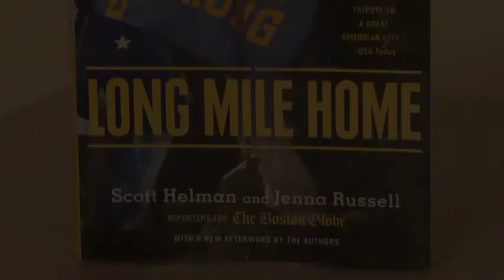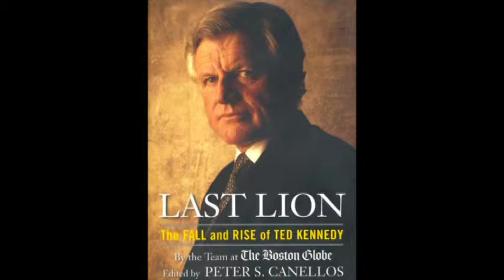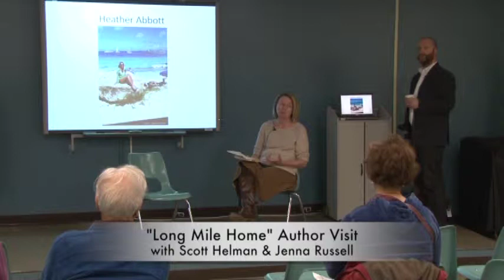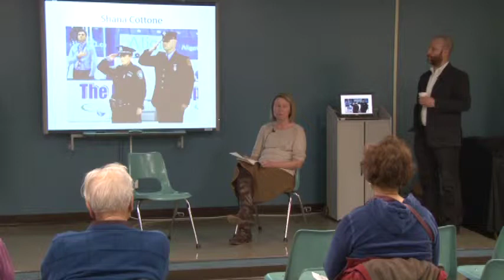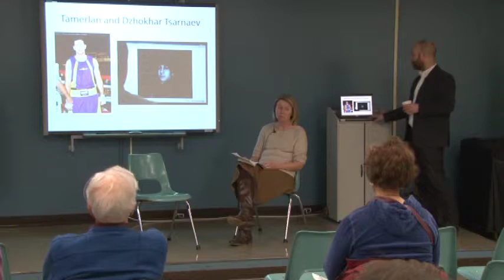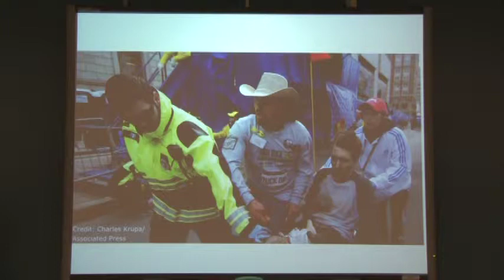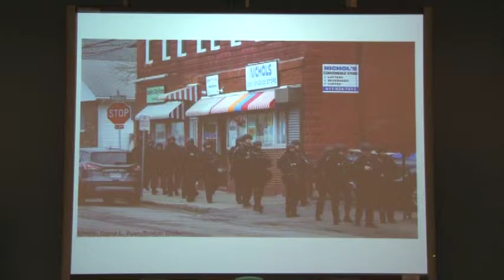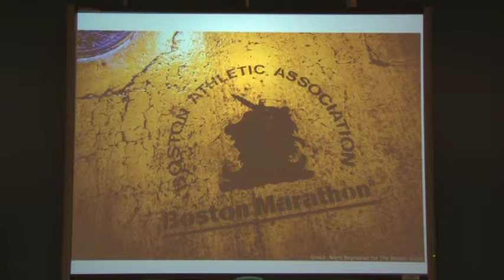Stoughton Library Author Visit - Long Mile Home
Boston Globe reporters Scott Helman and Jenna Russell, authors, of  "Long Mile Home - Boston Under Attack, the City's Courageous Recovery, and the Epic Hunt for Justice," spoke at the Stoughton Public Library on April 28, 2015.